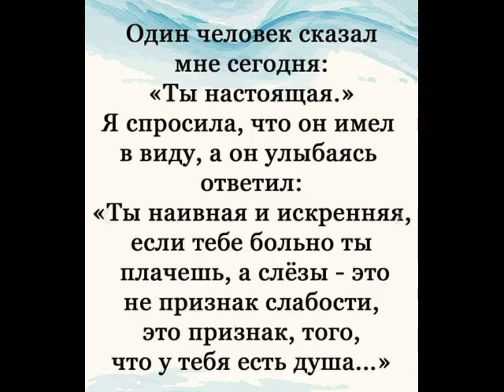Женщина настоящая (ж) от ТАТЬЯНОЧКИ.)